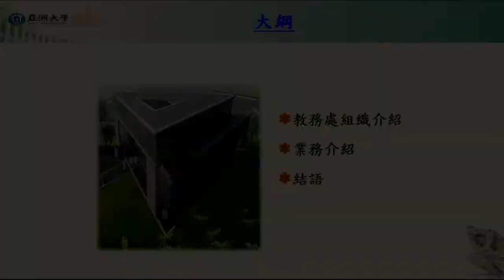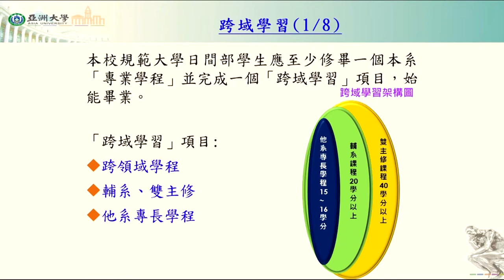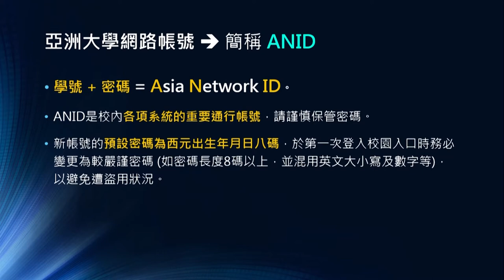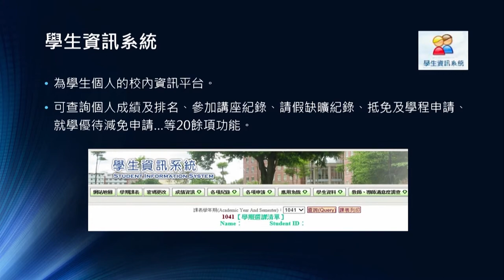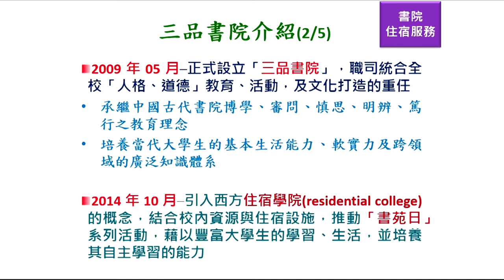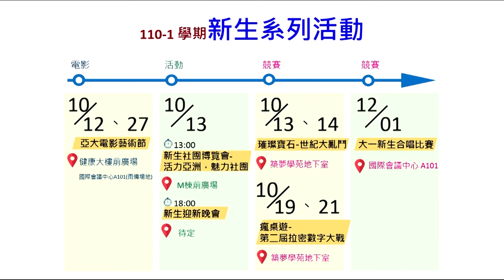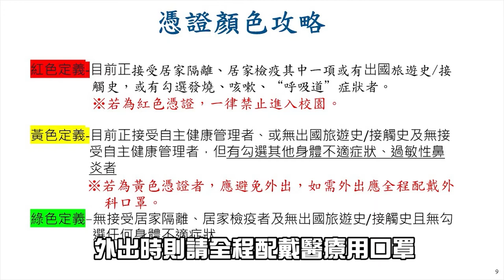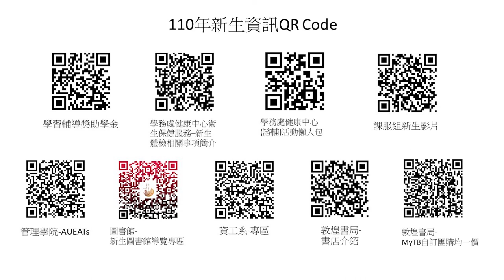【亞洲大學│熱門校園】110年始業式